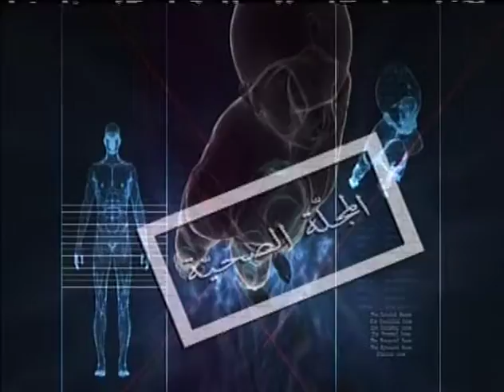Jacqueline chehwan,anb tv:Dr.Ziad Maalouf